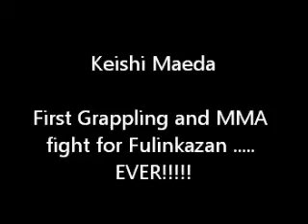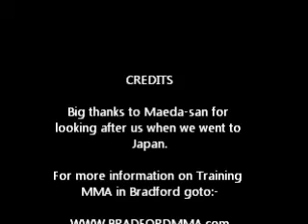Bradford MMA History Ep1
Team Fulinkazan (the real bradfordMMA.com) has been fighting and training as a team since 2004. This is our first episode of the series which features Fulinkazan first fighter to compete for the team Keishi Maeda.

The event was the Butlin Brothers first ever event at Quannam in Digle in 2004 a couple of months after the team was formed.